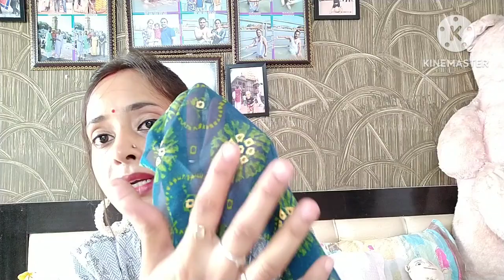Meesho Saree Haul || Starting Rs 338rs only ||ANd kurta Set 💜 Affordable price in Meesho kurta Saree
1 == Saree blue Colour 💙💙💙💙
Darbari Georgette Multicolor Lace border Saree With Blouse (Size: Free Size)
Courier: Xpress Bees
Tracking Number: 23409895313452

Checkout this latest Sarees
Product Name: *Darbari Georgette Multicolor Lace border Saree With Blouse*

Saree Fabric: Georgette
Blouse: Running Blouse
Blouse Fabric: Georgette
Darbari Georgette Multicolor Lace border Saree With Blouse
Name: Darbari Georgette Multicolor Lace border Saree With Blouse
Saree Fabric: Georgette
Blouse: Running Blouse
Blouse Fabric: Georgette
Pattern: Digital Print
Blouse Pattern: Printed
Net Quantity (N): Single
Darbari Georgette Multicolor Lace border Saree With Blouse With lace border
Sizes:

2 °=  Saree 💚💚 green colour
Chitrarekha Graceful Sarees (Size: Free Size)
Courier: Shadowfax
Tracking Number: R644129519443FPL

Chitrarekha Graceful Sarees
Name: Chitrarekha Graceful Sarees
Saree Fabric: Georgette
Blouse: Separate Blouse Piece
Blouse Fabric: Art Silk
Pattern: Printed
Blouse Pattern: Same as Border
Saree Fabric: Georgette
Blouse: Separate Blouse Piecez
Blouse Fabric: Satin Silk
Pattern: Printed
Kavyansi Women's Georgette Flower print & Sequance Cut Work Lace Border With Blouse Pieace(Navy Blue)
Sizes:
Free Size
Country of Origin: India
Sizes:

3== kurta set💜💜💜 Colour

Ultimate Ecommerce Pure Heavy  Rayon Embroidery Kurta With Pant Set (Size: M)
Courier: Shadowfax
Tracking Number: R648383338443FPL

Ultimate Ecommerce Pure Heavy  Rayon Embroidery Kurta With Pant Set
Name: Ultimate Ecommerce Pure Heavy  Rayon Embroidery Kurta With Pant Set
Kurta Fabric: Rayon
Bottomwear Fabric: Rayon
Fabric: Rayon
Sleeve Length: Three-Quarter Sleeves
Set Type: Kurta With Bottomwear
Bottom Type: Pants
Pattern: Embroidered
Sizes:
XS, S (Bust Size: 36 in, Kurta Waist Size: 32 in, Kurta Hip Size: 39 in, Kurta Length Size: 42 in)
M (Bust Size: 38 in, Kurta Waist Size: 34 in, Kurta Hip Size: 41 in, Kurta Length Size: 42 in)
L (Bust Size: 40 in, Kurta Waist Size: 36 in, Kurta Hip Size: 43 in, Kurta Length Size: 42 in)